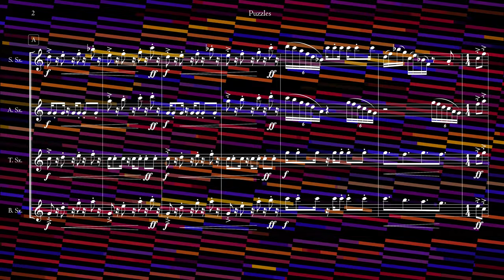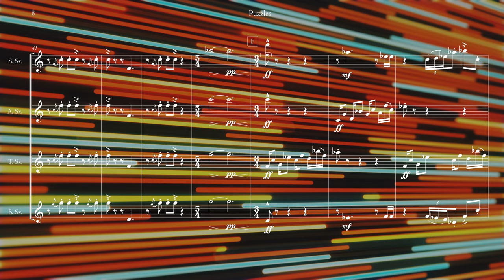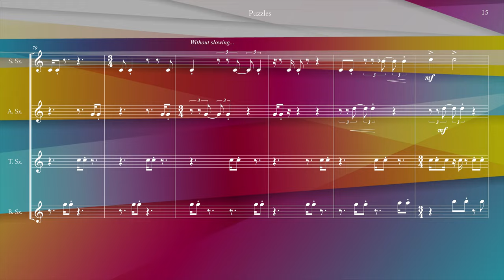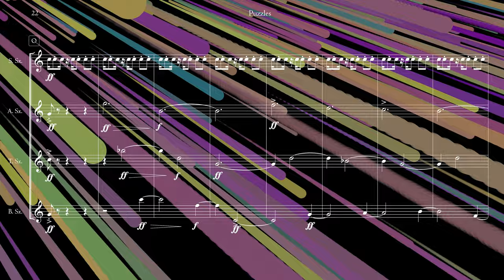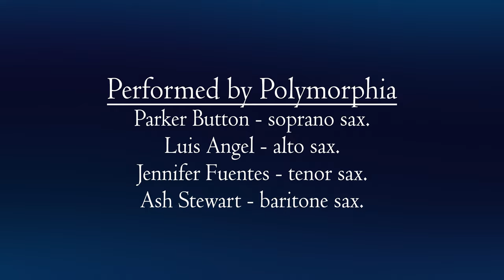▪ Puzzles ▪ [Saxophone Quartet]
Immersive Score Follower - Puzzles for Saxophone Quartet
Performed by Polymorphia - Nov. 17, 2023
Parker Button - soprano sax.
Luis Angel - alto sax.
Jennifer Fuentes - tenor sax.
Ash Stewart - baritone sax.

     The concept for the form of this piece is inspired by the process of scrambling and solving the Rubik’s cube as well as other twisty puzzles. In a solved state, the puzzle contains six solid-colored faces.  The puzzle is then scrambled through a combination of turns. The challenge is then to return the puzzle to its original state. As each side and layer is brought back together, the solver must make moves that mess up some of the progress made before more progress can be made. Gradually, the puzzle goes from being randomly scrambled to its original solved state.

     Musically, this is represented through the interaction of the musical ideas between the different voices. The piece begins with clear material, representing the solved state, that is quickly jumbled and scrambled up. As the piece progresses, the voices gradually become closer together akin to how the different layers come together. In the end they all come together as the puzzle is solved.

Puzzles was written for members of ~Nois Quartet and is dedicated to my mother.

-Nicholas Villane